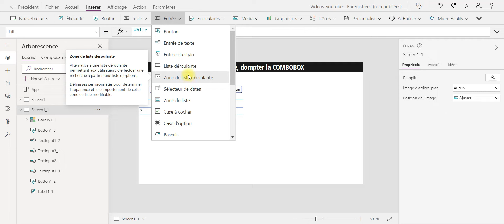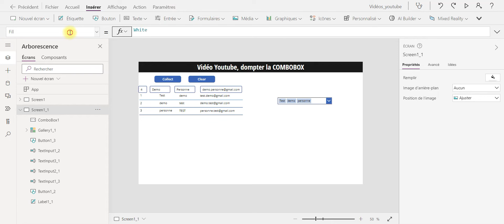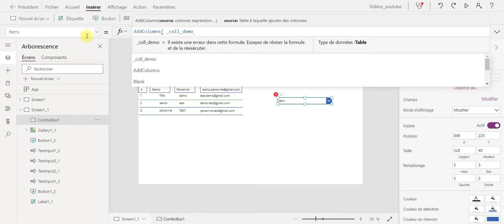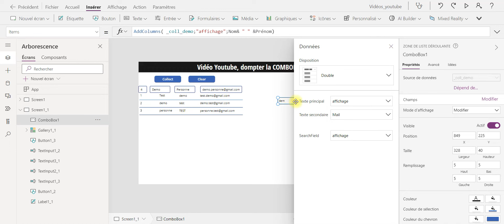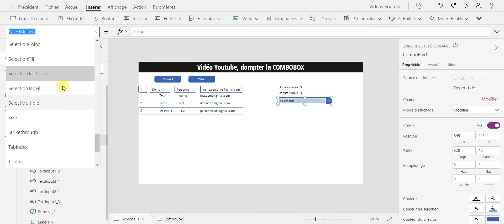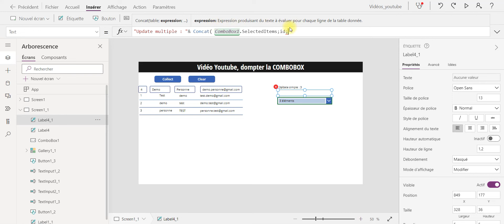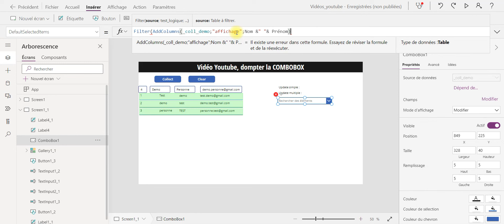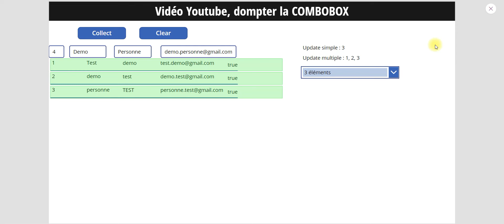Tuto Power Apps, Paramétrer une combobox (DefaultSelectedItems, AddColumns...)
Apprenez à paramétrer une Combobox dans Power Apps pas à pas ! 🎯💡

Dans cette vidéo, découvrez comment configurer et personnaliser une Combobox dans Power Apps pour rendre vos applications plus interactives et fonctionnelles. Ce tutoriel détaillé vous guidera à travers les différentes options disponibles pour exploiter pleinement cet élément essentiel.

🔍 Sommaire des étapes :

Connecter une base de données (Items) : 1:28
Utiliser la fonction de recherche (IsSearchable) : 3:33
Sélection simple / multiple (SelectMultiple) : 4:20
Personnaliser les champs d’affichage (DisplayFields) : 4:55
Mettre à jour les éléments d’une Combobox : 7:55
Définir une sélection par défaut (DefaultSelectedItems) : 12:29

Maîtrisez les fonctionnalités avancées d’une Combobox pour créer des applications performantes.
Simplifiez l’expérience utilisateur grâce à une configuration intuitive et dynamique.
Convient aux débutants et aux développeurs avancés en Power Apps.
N’hésitez pas à partager vos idées ou questions en commentaire pour apprendre ensemble !

Learn How to Set Up a Combobox in Power Apps Step by Step! 🎯💡

In this video, discover how to configure and customize a Combobox in Power Apps to make your applications more interactive and functional. This detailed tutorial will guide you through various options to fully leverage this essential component.

🔍 Timeline of Steps:

Connect a database (Items): 1:28
Enable search functionality (IsSearchable): 3:33
Single / multiple selection (SelectMultiple): 4:20
Customize display fields (DisplayFields): 4:55
Update Combobox items: 7:55
Set default selection (DefaultSelectedItems): 12:29

Master advanced Combobox features to create powerful applications.
Simplify the user experience with intuitive and dynamic configuration.
Suitable for both beginners and advanced Power Apps developers.